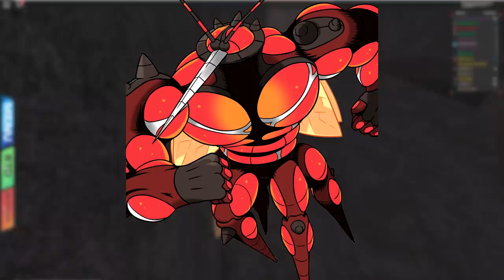ULTRA BEASTS COMING TO PBB SOON - Pokemon Brick Bronze